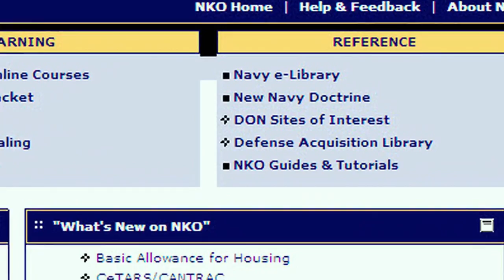CNO Introduces His New Reading Program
All Hands Update Oct. 25, 2012 #1